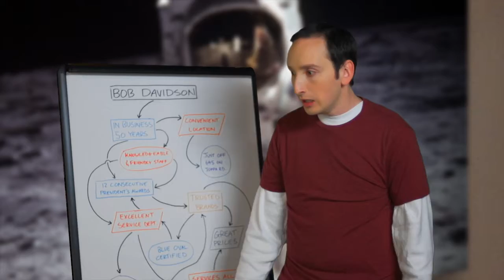Bob Davidson Ford Lincoln ('The Big Bob Theory' Series) "Happy Birthday 2"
Produced by Adventure Productions. Director of Photography -- George A. Stover III. Written & Directed by Mark S. Sanders. Makeup & Hair by Carol Stover. Edited by Adam Shinn. Starring Alex Braslavsky, Timothy March Davis, Matthew Demetriou, Julie Victoria Hansen, and Jay Saunders.